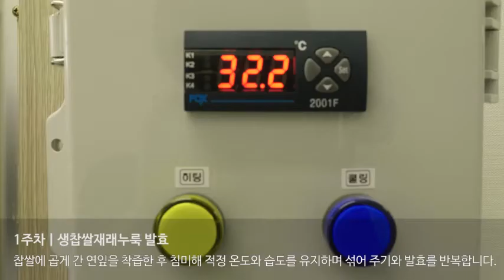수블수블0.9 공장 스케치｜무알코올 막걸리, 막걸리추천, 손으로 빚은 막걸리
안녕하세요. 농업회사법인수블수블(주) 입니다.
손으로 빚은 건강한 맛을 드립니다.

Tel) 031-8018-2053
본사) 서울시 송파구 양재대로 932 가락몰 2관 서울먹거리창업센터 364호
생산 및 연구소) 경기도 성남시 중원구 사기막골로 45번길 14 우림라이온스밸리 2차 A동 1003호
인스타그램) sooble0.9